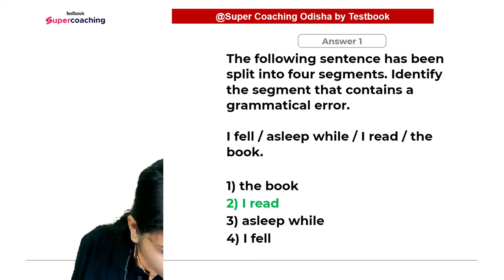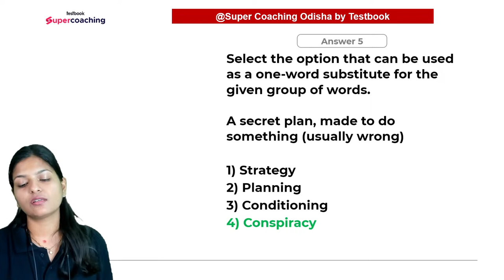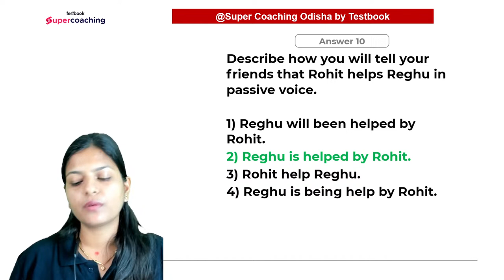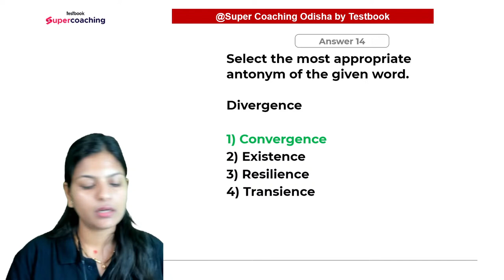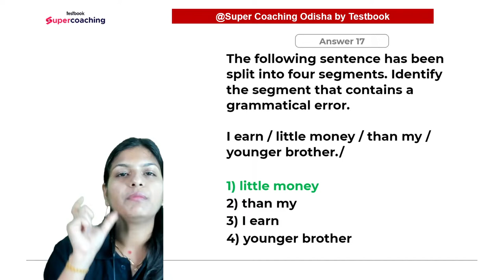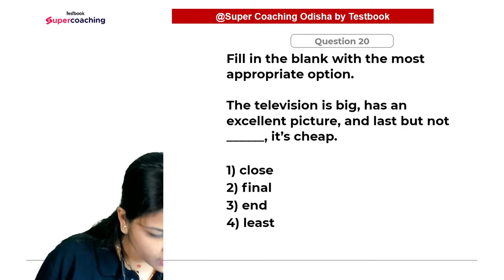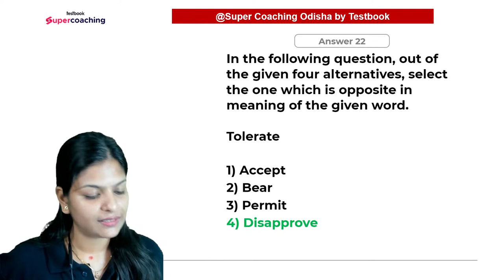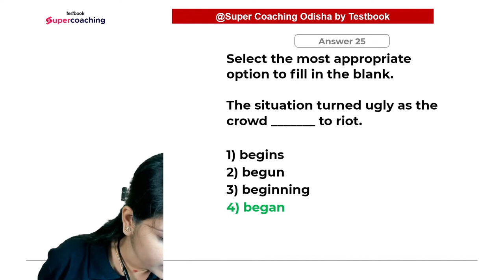Most Important English MCQs for Livestock Inspector, Forester & Forest Guard Exam | Pratkishya Ma'am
In this Video, Pratikshya Ma'am will cover Most Important English MCQs for Livestock Inspector, Forester & Forest Guard Exam |